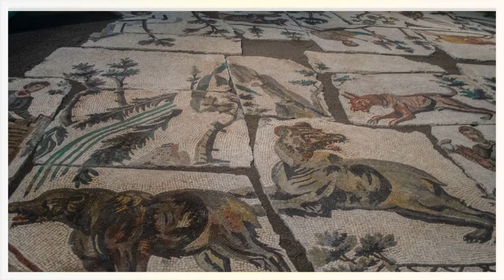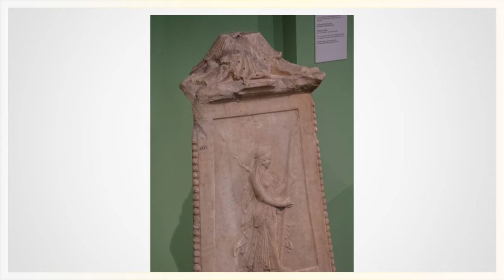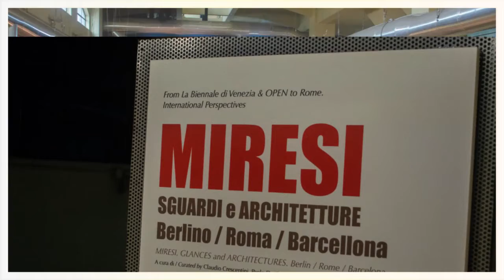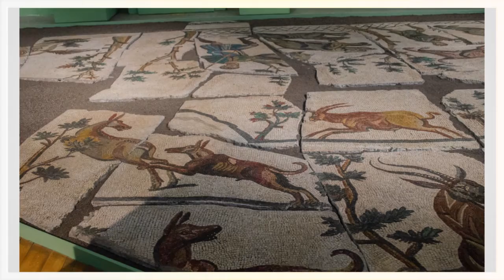Centrale Montemartini V